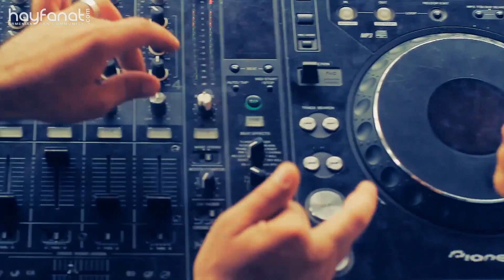Arsho feat. Ararat 94 & Sone Silver - 92 Or // Armenian Rap/Hip Hop // HF New // HD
Arsho, Ararat 94 and Sone Silver perform "92 Or" (92 Days), new music video on HayFanat.com. MV directed by Levon Manukyan.

Lyrics by Arsho & Ararat & Sone Silver
Directed by Levon Manukyan